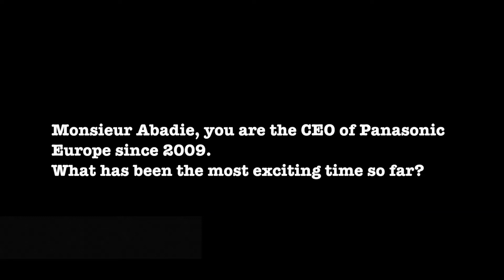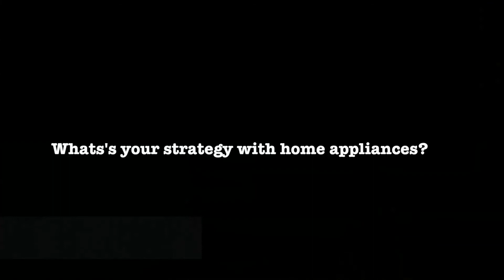Interview Panasonic CEO Laurent Abadie @ Panasonic Convention 2014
Interview with Panasonic CEO Laurent Abadie @ Panasonic Convention 2014